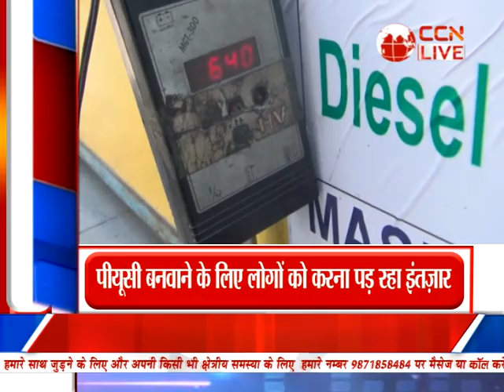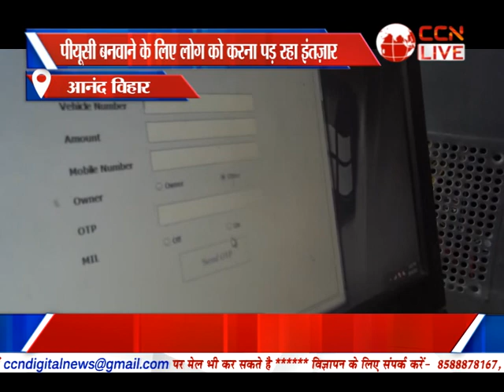Bulletin Poorvi Delhi (08-10-2021)